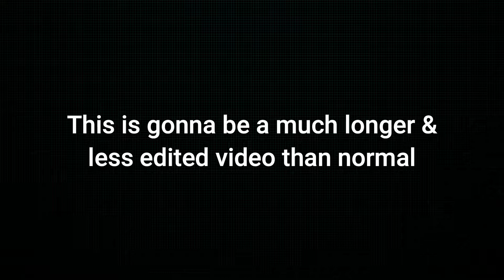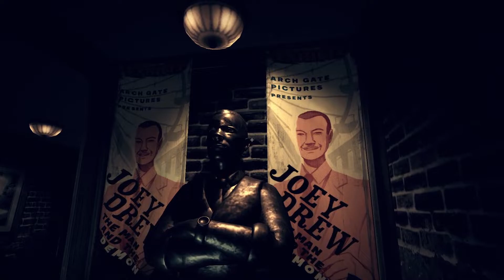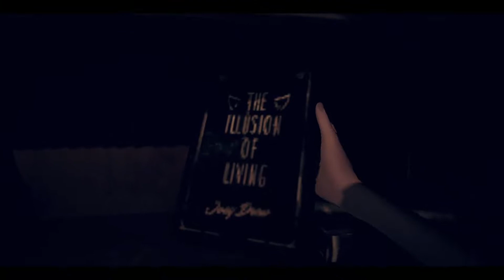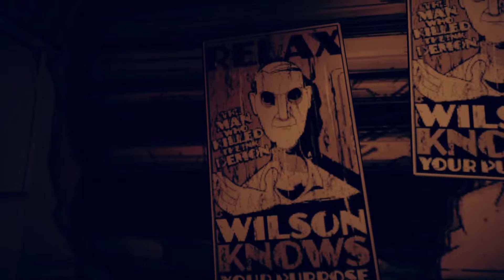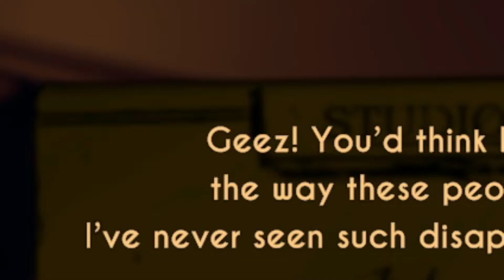Ok Wilson is TOO creepy | Bendy and The Dark Revival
Today we played the new Bendy and the ink machine game and so far it is absolutely incredible! I have about 2 hours of footage so far which might turn out to be around 2-3 videos and I'll record some more at some point. Defo finishing this game on the channel tho it's too good :)